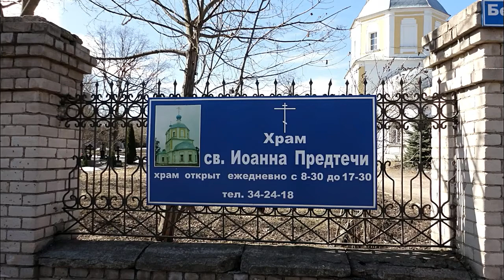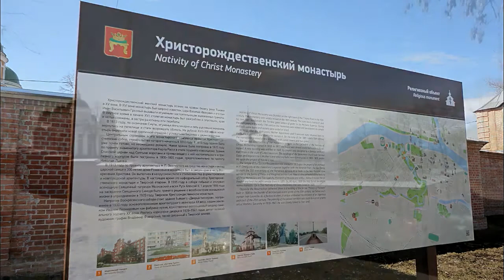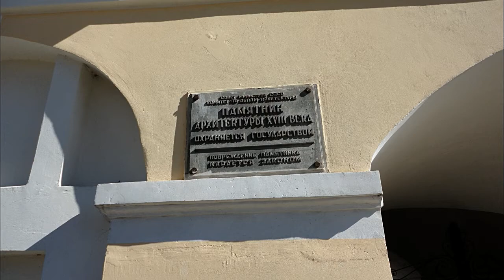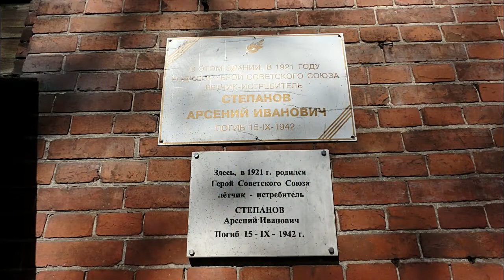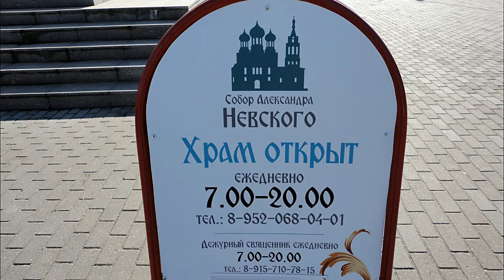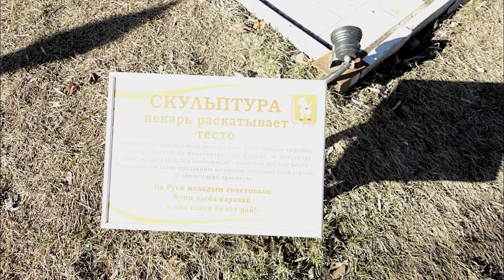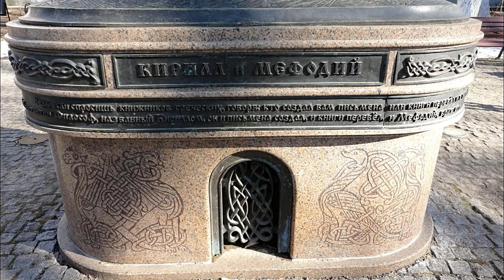Добро пожаловать!Welcome!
Продолжаем экскурсии по столице Верхневолжья,Твери..
We continue to tour the capital of the upper Volga region,Tver..